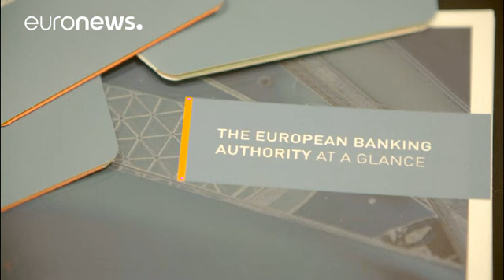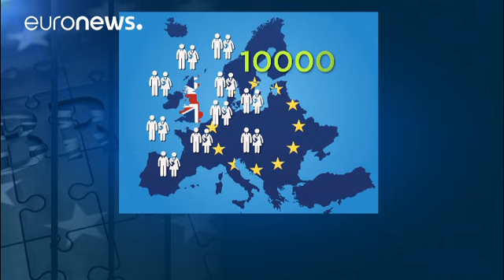Paris wins right to host European Banking Authority post Brexit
Paris will host the European Banking Authority after Brexit…